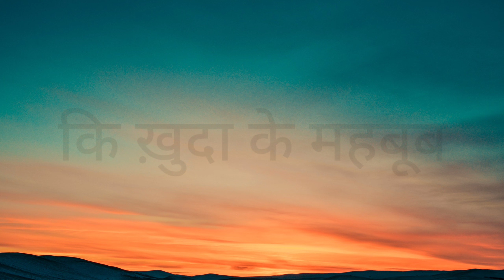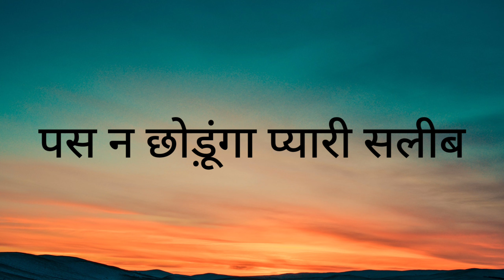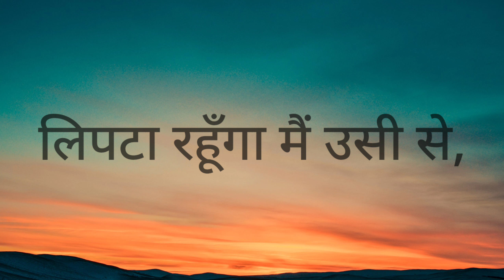Methodist Hymn no.117 Wo pyari saleeb Song Kareoke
Methodist Hymn no.117
Arasta ho aye Meri Jaan  song Karaoke
Special Thanks to: Brother Joans foster for this beautiful Music
Organ - Joans Foster
Edited By - Akash Dayal
from - Rev Yusuf Dass